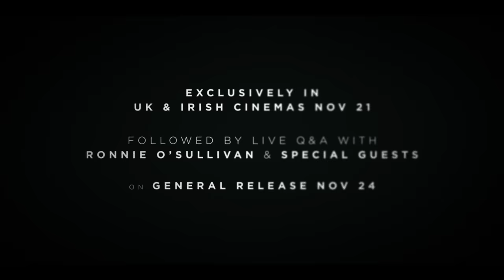Ronnie: The Edge of Everything Trailer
Live Q&A broadcast with Ronnie O’Sullivan & David Beckham - One night only: 21 November. On General release 24 November.

Facing the end of a wildly successful but turbulent career, snooker legend Ronnie O’Sullivan is finally keeping the game at arm’s length. But over the course of a season leading to a career-defining tournament, and triggered by memories of the past, he finds himself spiralling back into the sport's intense grip.

Watch as O’Sullivan opens the doors to his personal life, including his family and inner circle of friends and confidants, gifting the filmmakers a remarkable cast of characters, personal archive and an extraordinary story that has never been told before for the screen. If this wasn’t enough, he also decided to make snooker history as the cameras rolled.

Produced by David Beckham's Studio 99 and directed by Sam Blair, this is a film that pushes at the limits of sporting biographies, a layered and sophisticated story of a man grappling with his talent and his demons.